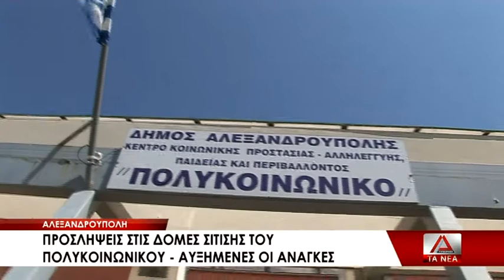06 PROKHRYXH GIA THN KALYPSH NEWN THESEWN STO POLYKOINWNIKO ALEXPOLHS